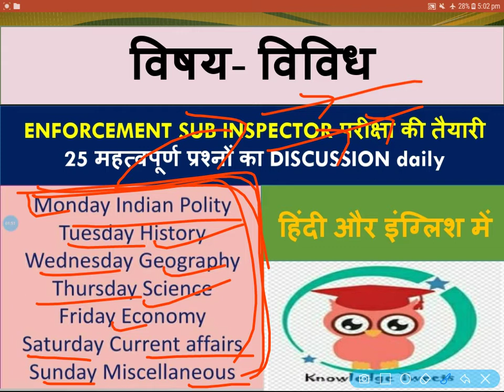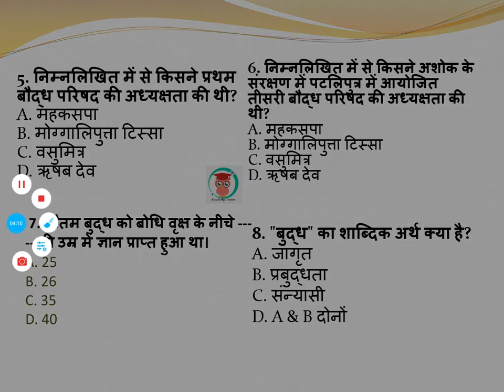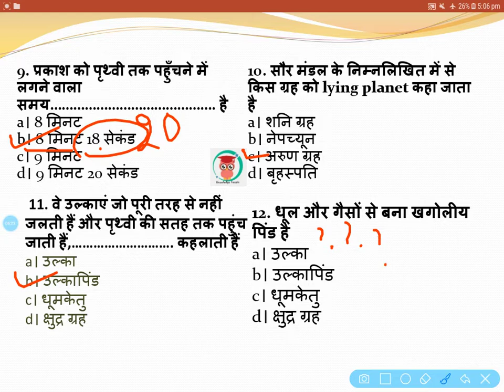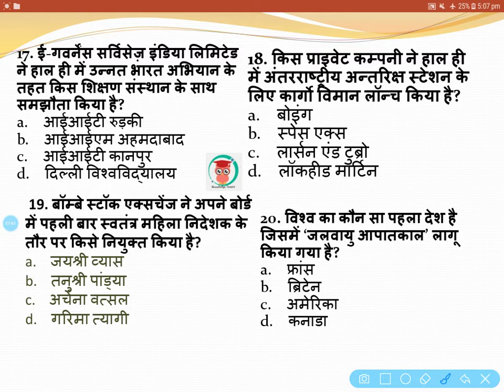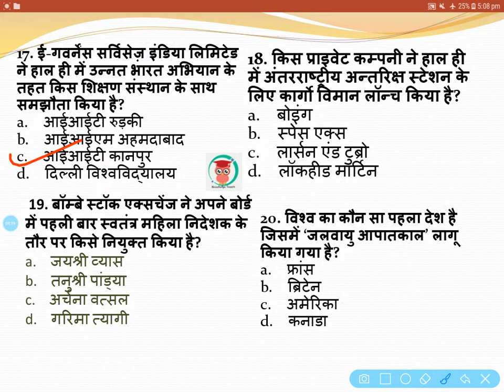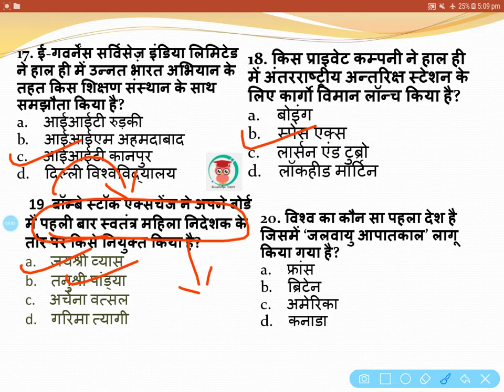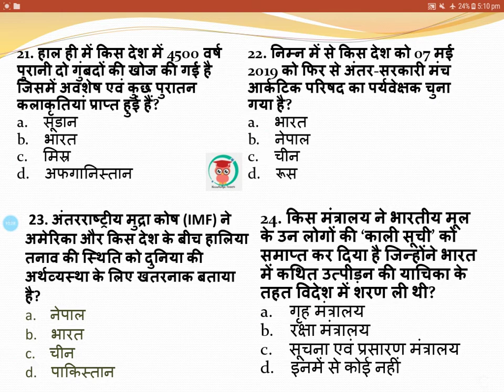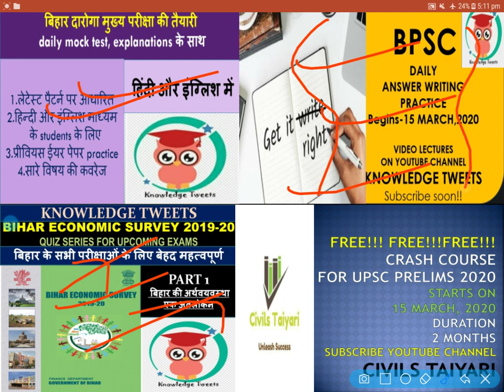Enforcement Sub Inspector परीक्षा// Quiz part 1// अति महत्वपूर्ण प्रश्नोत्तर